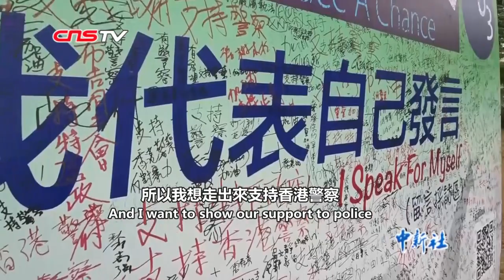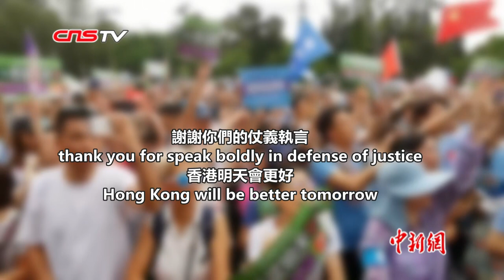外國人都懂的道理你不懂 “硬核老外”花式懟“港獨”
連日來，香港的暴力示威活動愈演愈烈，不僅不少香港居民深受影響，不少外國人也深受其害。面對“港獨”分子的暴力示威和無理行為，“硬核老外”花式怒懟、仗義執言。